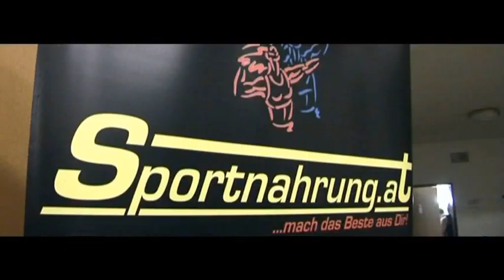NABBA Austrian Open 2008 - Men Superbody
0:01 Intro / 0:34 Line-Up / 5:31 Comparisons / 12:51 Posedown / 14:25 Awards
1. Rene Pausch [3:57]
2. Robert Mayer [2:23]
Awards with Michael Feichtner and Bernd Guttmann.
Intro with Hannes Mitteregger, Max Pangerl, Gerhard Breit, Tanja Gruber, Michael Gruber, Ernst Barnet, Otmar Priller, Christian Fritsch, Alexander Werba, Stefan Rothenbuchner and more.